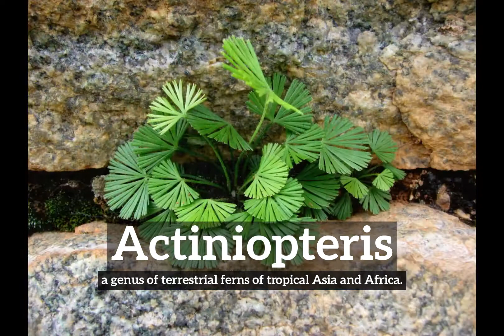How to Say Actiniopteris in English? | How Does Actiniopteris Look? | What is Actiniopteris?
Learn how to pronounce actiniopteris with Imago Spectrum.

What is actiniopteris?
How does actiniopteris look?
How to say actiniopteris in English?
What does actiniopteris represent?
What is the defintion of actiniopteris?

Imago Spectrum allows you to easily memorize common English words and phrases by joining visual and auditory learning environments into a short video. Focus on the images and repeat actiniopteris several times for best retention results.

In this video we are speaking the word, actiniopteris. Do take note of how actiniopteris is spelled.
The definition of actiniopteris is listed below the word in the video.
Actiniopteris:  a genus of terrestrial ferns of tropical Asia and Africa.